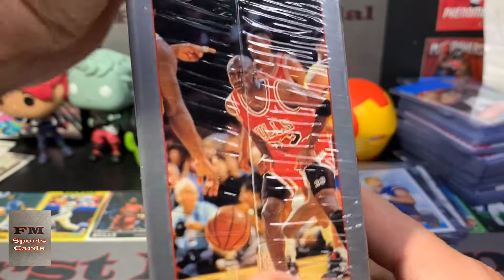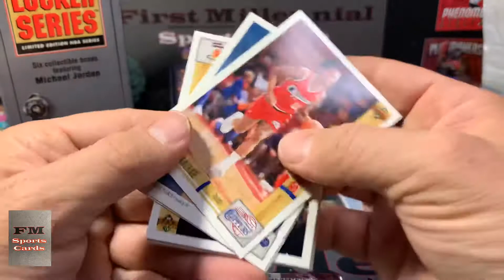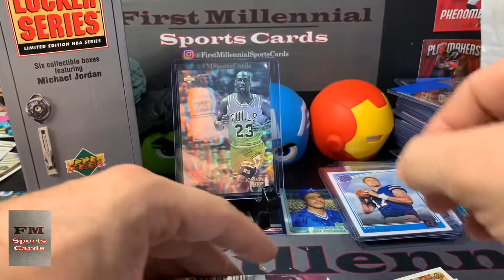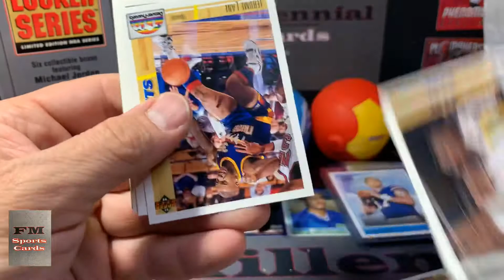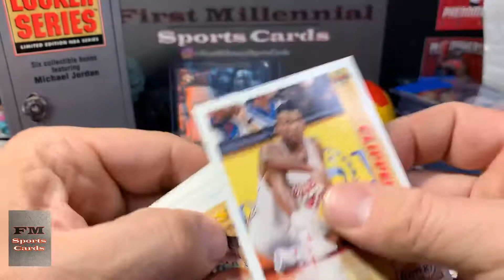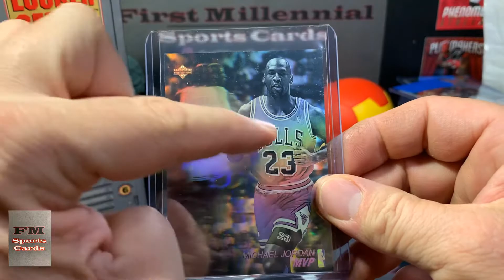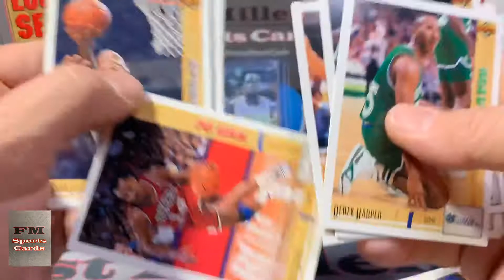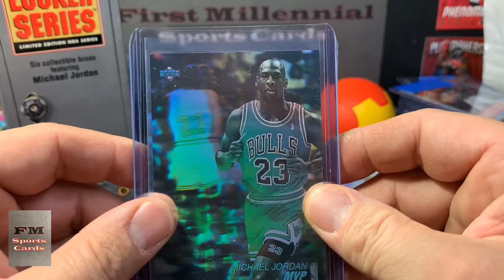Chasing Michael Jordan, Part 6-1991-92 Upper Deck Basketball Locker Box: NO FREAKIN' WAY (AGAIN)!!!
Thank you, Terry!!!

Tell your friends about First Millennial Sports Cards!